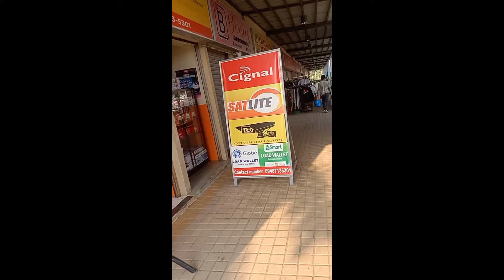vlog004 Ginising Ang mga kasamahan dahil sa susi ng pwesto